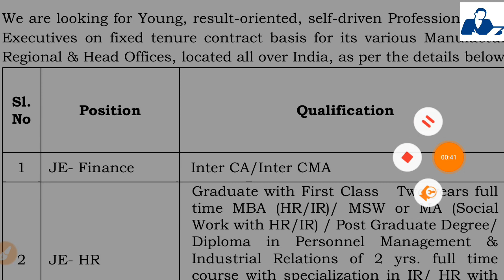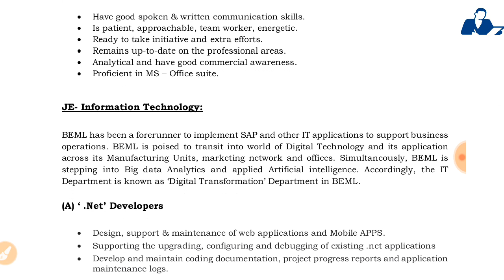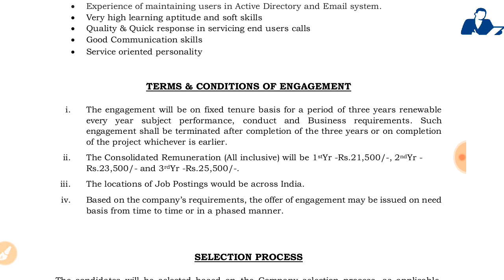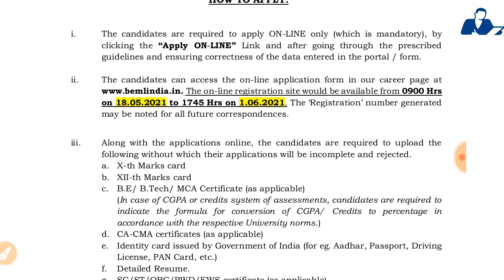BEML JE Recruitment 2021 - All Details No fee